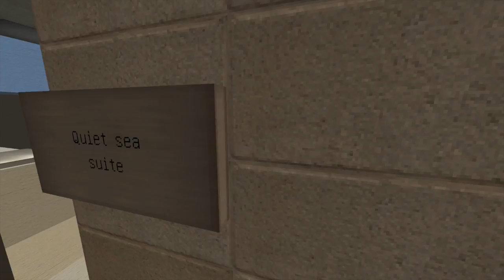Mapas Increibles #17 Super Mansion Con Yate